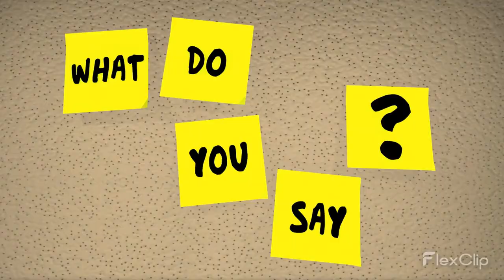Between the Pages Writers Conference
This is an awesome conference for new or seasoned writers. Whatever stage of your career you are in, there is something for you. (Registration will open soon.)